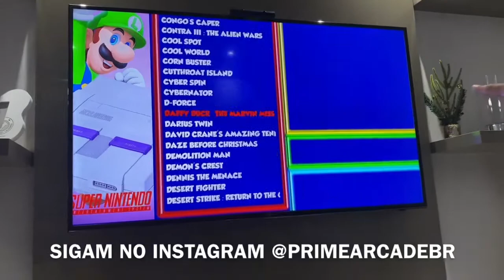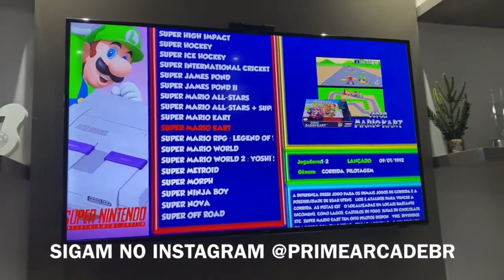Luminária Gamer Retro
Luminária Oficial do Sr e Sra Maloka. recuse imitações..

Parcele em até 12x sem juros e Frete Gratís..

-Mais de 20.000 Jogos.
-Conexão direta na sua TV via HDMI.
- Mais de 30 Sistemas.
- Bivolt 110/220 volts automatico.

90 dias de Garantia Total!
Temos a PRONTA ENTREGA.

Ítens na Embalagem:
-1 Cartão SD 32GB..
-1 luminária Mini Game .
-1 Caixa de Papelão.
-2 Controles com fio Clássico
-1 Cabo HDMI 1 Metro.
-1 Fonte Bivolt 127V -220V.
-1 Manual de Instrução em Português